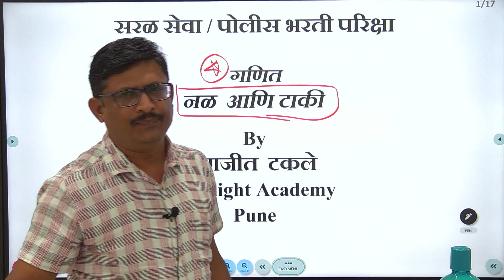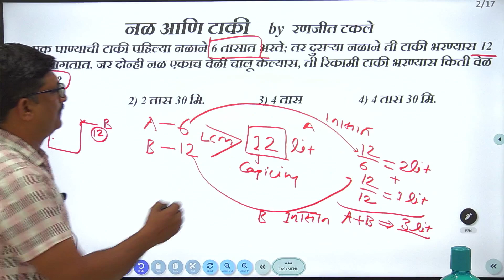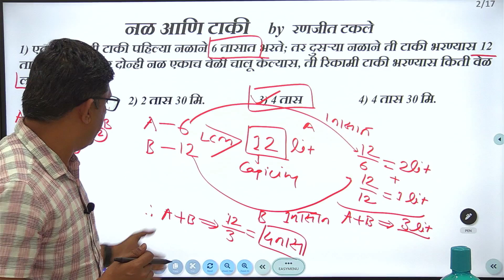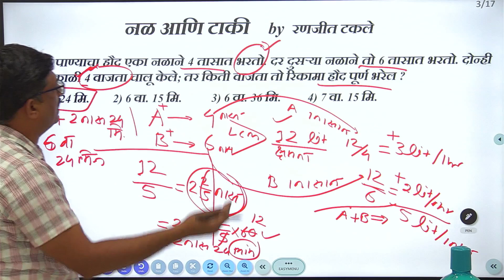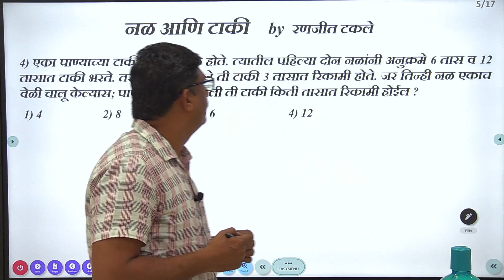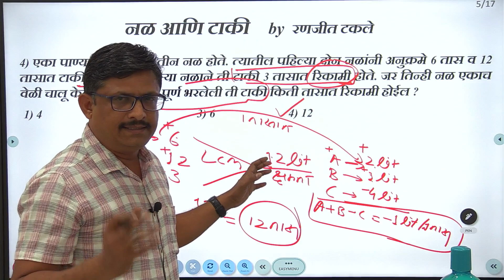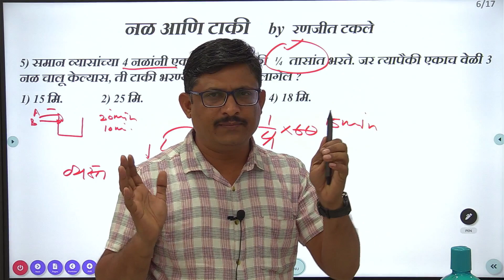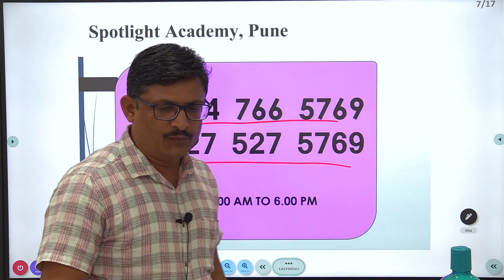सरळ सेवा भरती l पोलीस भरती l नळ आणि टाकी l रणजीत टकले सर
सरळ सेवा भरती l पोलीस  भरती l शेकडेवारी l रणजीत टकले सर